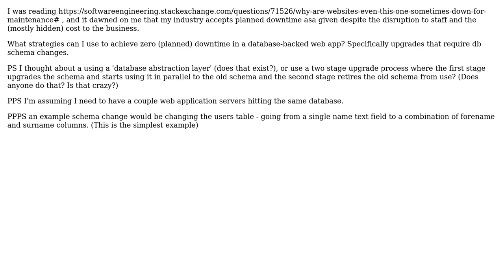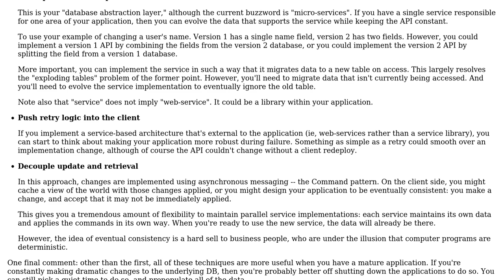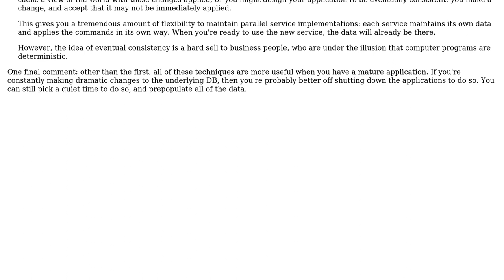What strategies can I use to achieve zero (planned) downtime in a database-backed web app?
Software Engineering: What strategies can I use to achieve zero (planned) downtime in a database-backed web app?

With thanks & praise to God, and with thanks to the many people who have made this project possible! You are responsible for your own actions.